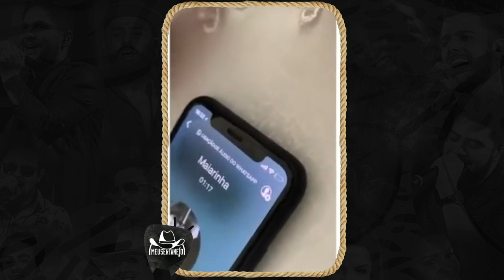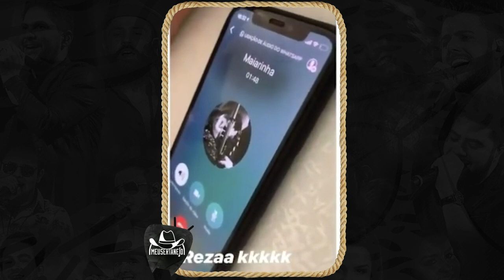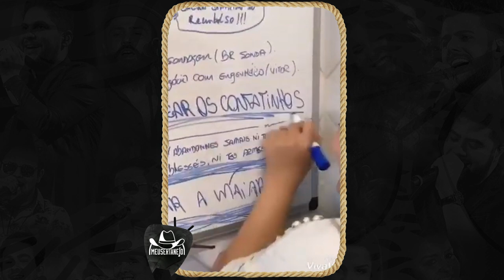5 MELHORES MOMENTOS DE MAIARA E FERNANDO ZOR 😍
Aoow trem bonito, bão? Como vocês sabem Maiara e Fernando Zor é o casal do momento do sertanejo, e muita gente pediu pra gente fazer um video sobre eles. Estamos então selecionando 5 momentos engraçados e legais do casal.

//JULIANA: @juliana.tvms

//MÜLLER: @mullerbento

//TV MEU SERTANEJO: @tvmeusertanejo

MAIARA E FERNANDO ZOR O CASAL PERFEITO?